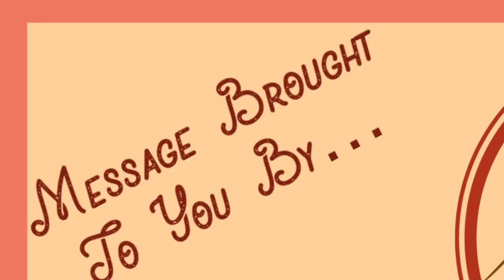A Victorious Faith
"A Victorious Faith" (final edit)